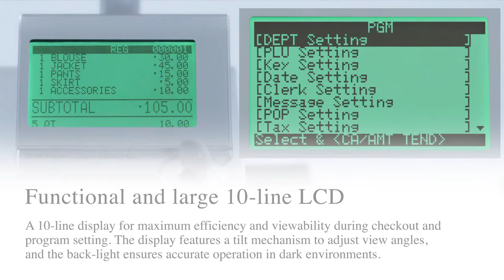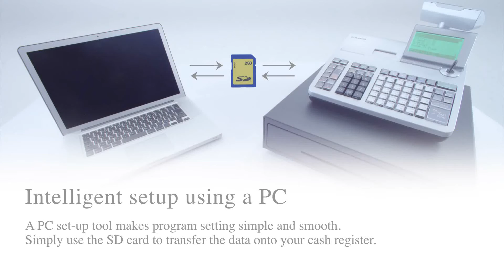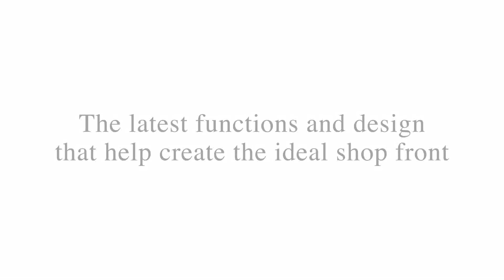CASIO SE-S400 | SE-C450 | SE-S3000 | SE-S3500 POS Cash Register Machine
The SE-S400 electronic cash register is a reliable tool for retailers. As well as being easy to operate, it features a clearly arranged operator display and preset text keys, making it perfect for tackling the demands of everyday business.

For further info & pricing on Cash Register or POS System,

"CASIO" is a registered trademark of CASIO COMPUTER CO., LTD.